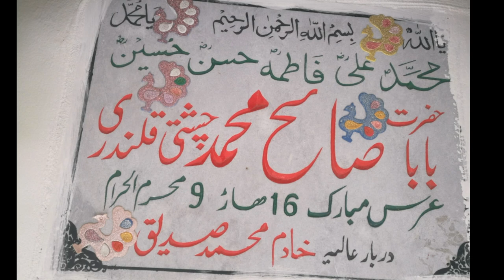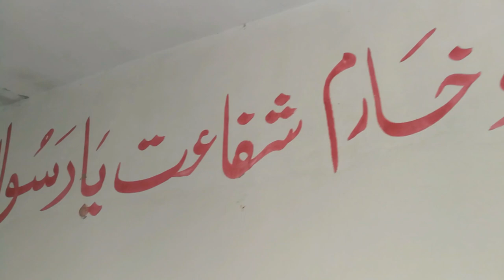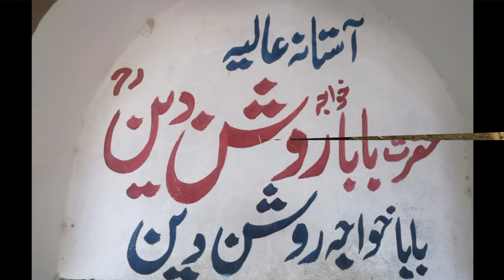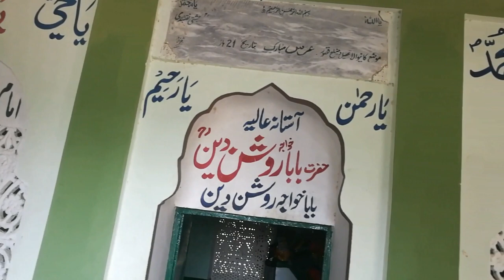Visit to village malam khurd kasur /hero vlog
Visat to village malam khurd kasur/kasur

Villagr vlog
Kasur vlog